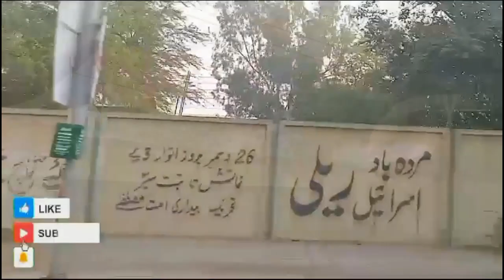Nashta At Continental Bakery | Best Nashta in Karachi | Karachi Food Street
►Recipe: Nashta At Continental Bakery | Best Nashta in Karachi | Karachi Food Street

►Chef: Nosh Aamir

street food,karachi
food street
karachi food
indian street food
pakistani food street
amazing food at street
best street food videos
best street food,street food asia
best street food in karachi

Nashta at Continental Bakery
Best Nashta in Karachi
Karachi Food Street
Karachi Nashta
Continental Bakery Karachi
Popular Nashta Spots in Karachi
Best Breakfast in Karachi
Karachi Street Food
Best Karachi Food
Street Food in Karachi
Bakery Nashta
Food Street Karachi
Best Nashta Places Karachi